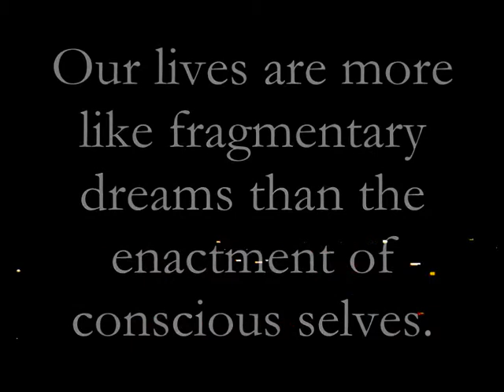52 Ghosts Number 1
Music by Ghosts of Fireworks. Visuals by Paul Eden. Number 1 in a Series

I created the visuals inspired by the music, as a long-distance collaboration with the composer. We have never met.

Ghosts of Fireworks is the creator of 52 Ghosts.
It is a project set to the rhythm of the rule: that a new song should appear every Thursday. So far, one has.
Every 4th week, the songs from that month will be made available as a free downloadable EP, so you can play them to a friend.
There are no plans for this to stop.